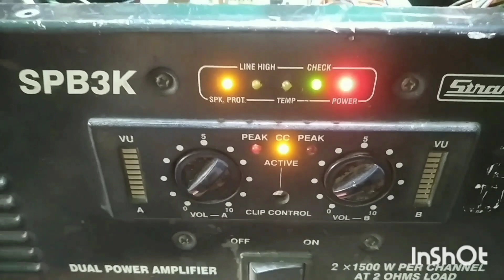Repair SPB 3K stranger amplifet